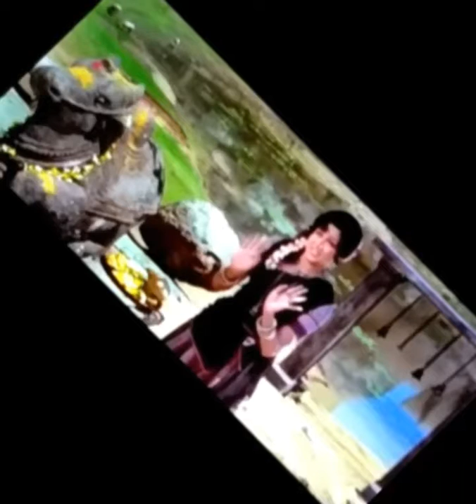Sholay / a scene of Hemamalini